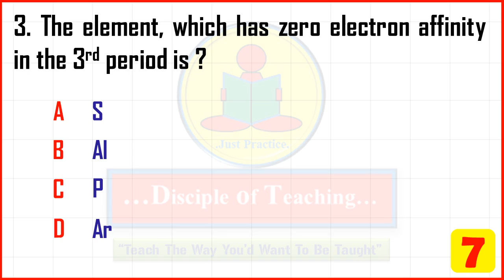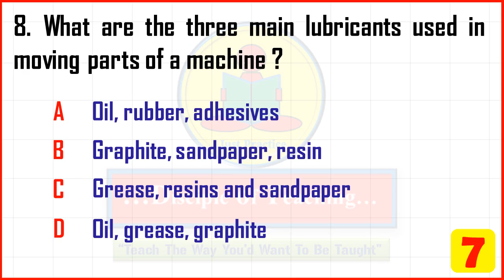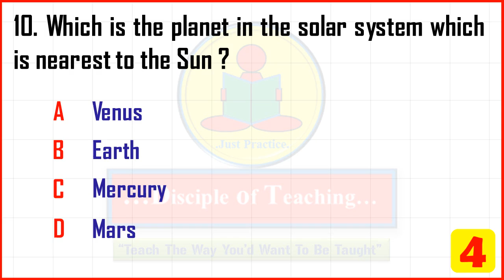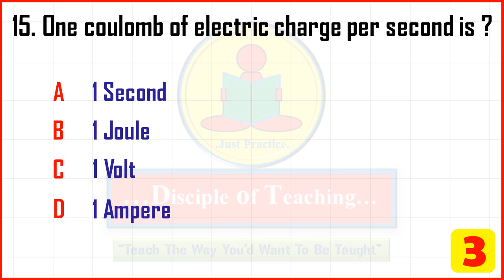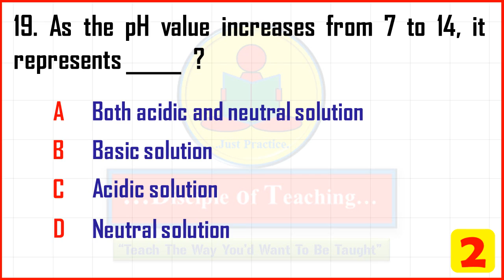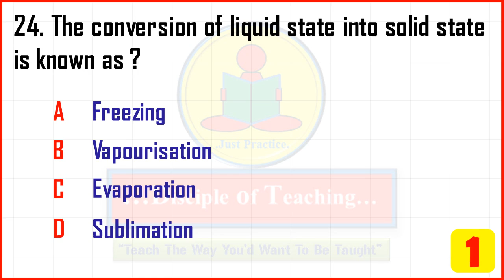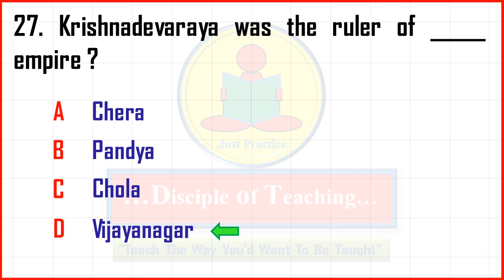ll RRB - JE ll GS ll GA ll SET - 22 ll Previous Year Questions ll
In this video we discuss the questions asked in various shifts in RRB-JE examinations held in 2019